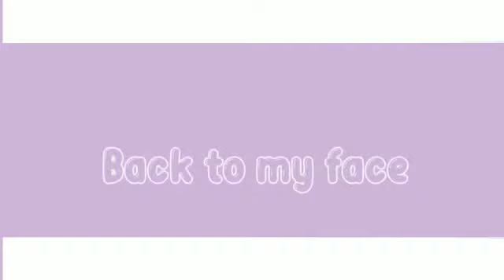◇This is my face◇ ||Meme Gacha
Hai everyone🍡✨

apk edit:
-Gacha Club

ib:Yuukari Kira, •Mochi_Chxn•

Kak reapload:)
mamaf up malam2

semoga banyak yg nonton baii👩‍❤️‍💋‍👩
bantu share kak

good ٩(ര̀ᴗര́)ᵇʸᵉ 💞